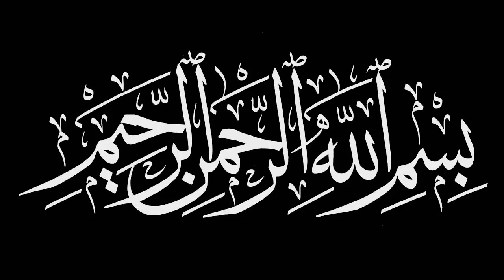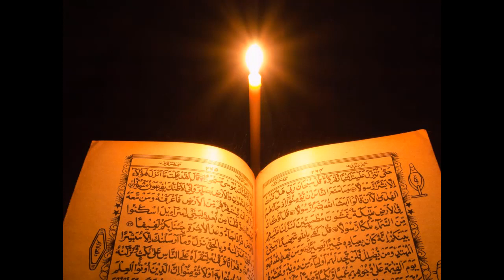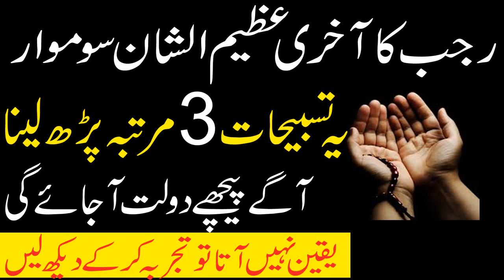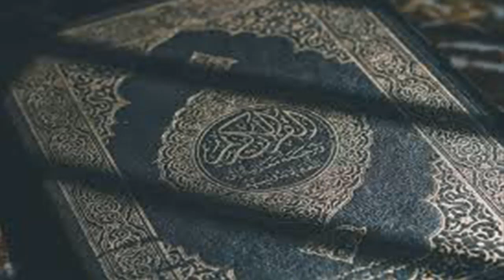Rajab ka last monday ka khas amal/Ask Wazaif Teacher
Assalam o Alaikum Rajab ka last monday ka khas amal/Ask Wazaif Teacher
NAZREEN.